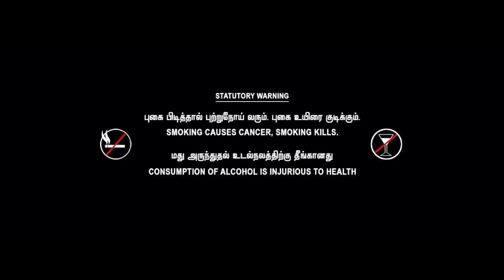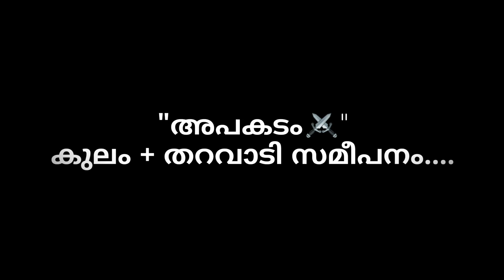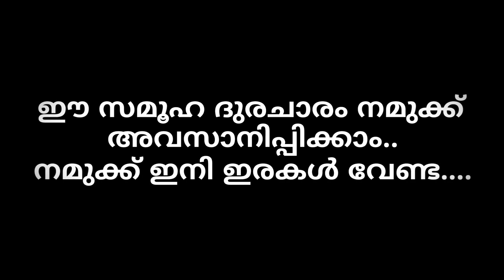ഒരിടത്തൊരു പെണ്ണുകാണൽ... എന്റമ്മോ ഓർപ്പിക്കല്ലെ..... പൊന്നെ